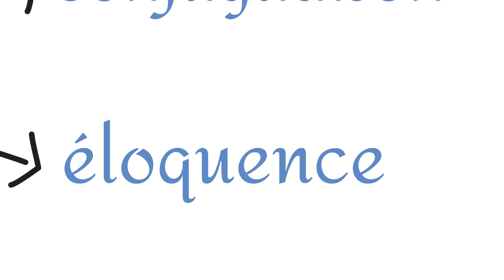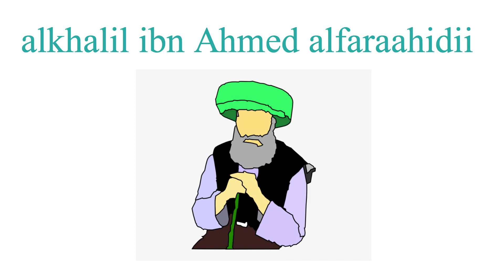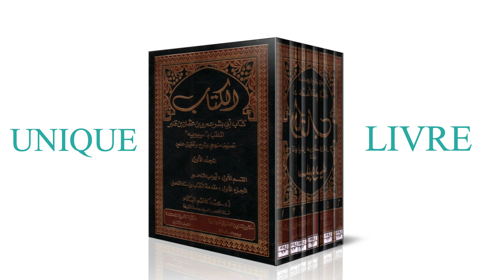SIBAWEIHI LE PLUS GRAND SAVANT DE LA GRAMMAIRE ARABE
🎓Saoudi institute🎓
vous présente le savant le plus célèbre de la grammaire arabe

🎓Saoudi institute🎓révolutionne l'apprentissage en ligne et vous permet enfin d'atteindre votre objectif! Comprendre et parler la langue arabe et cela en un temps record même si vous n'avez que peu de temps à accorder à cet objectif si précieux à vos yeux.
Notre programme va vous éblouir, en effet il est  très simplifié et élaboré minutieusement pour les francophones, ce qui vous permettra de vous exprimer immédiatement en arabe en mettant la grammaire au service de l'expression  et de la compréhension, vous ne vous sentirez pas seul incha Allah devant votre smartphone ou votre ordinateur car vous êtes pris en main par deux professeurs un pour les corrections personnalisées disponible 7/7 pour répondre à vos questions et l'autre pour échanger individuellement avec  vous en arabe vous choisissez vos créneaux, vous êtes maître de votre temps et seul(e) à organiser votre emploi du temps,